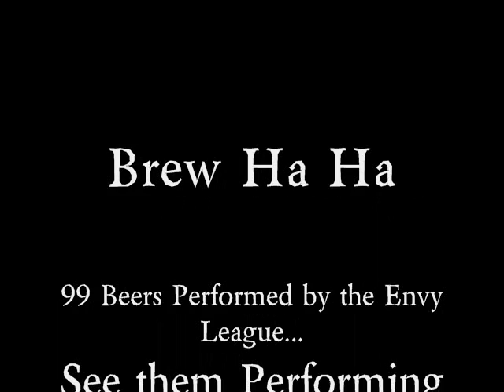The Envy League - Brew Ha Ha